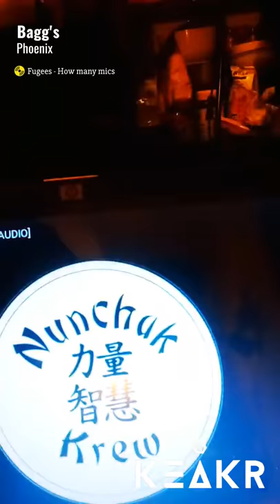Bilbo Baggins - Phoenix [Keakr]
Un morceau enregistré il y a quelques années... jamais sorti... mais que quand-même c'était dommage de pas le sortir alors du coup voilà.